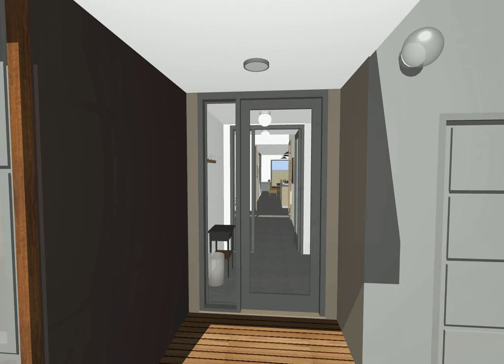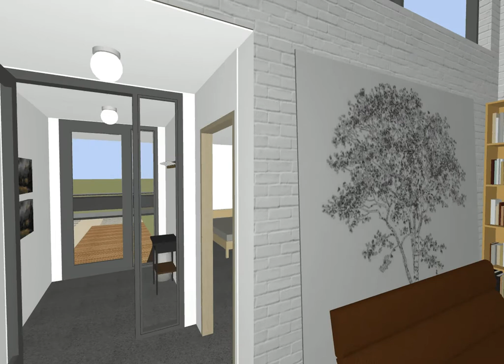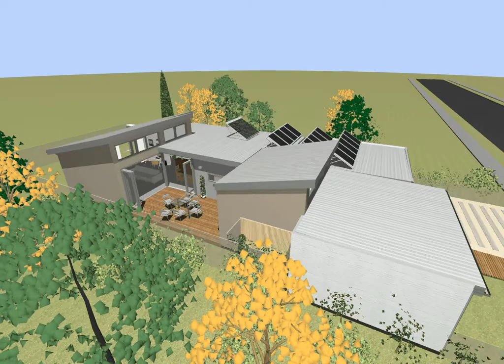9 Star Series Home - Salute To The Sun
Our 9 star series represents a culmination of our experience in the field of custom designed sustainable housing.

Salute to the Sun
Welcoming sunlight from the street, this design provides solar access as well as privacy.

Clerestorey windows and a private courtyard bring sunlight deep into the living spaces.  The private courtyard can be opened up to become an outdoor "room" and perfect entertaining area.  Two living spaces are created at will whilst maintaining visual connection.

This design offers efficient spaces with great functionality and liveability.